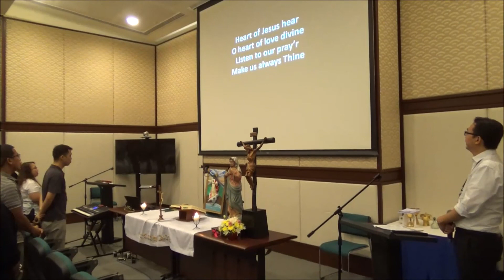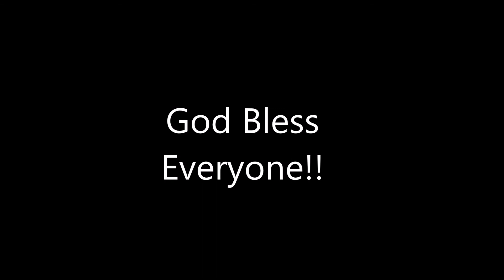20171103 - First Friday Mass Celebration by Rev. Fr. Rudolf Seno